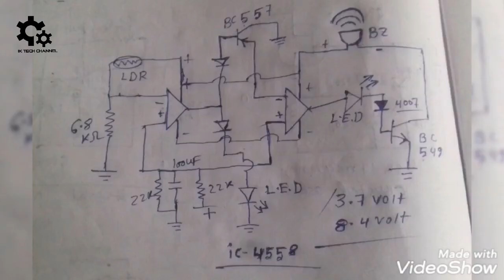How to make all in one Night lamp / morning alarm use jrc4558 ic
Hi friends in this video you can see
I making a automatic night lamp + morning alarm by using 4558 ic , L.D.R and some other components.

also you can see there morning alarm
are not automatically off, for this
you can use a S.P.S.T (single pole single throw) switch.
otherwise your morning alarm will be
continuing on.